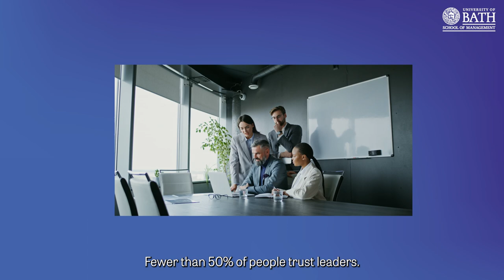Join our MBA Masterclass: Antidote to the Crisis of Leadership with Professor Stephen Wyatt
When we look at the world around us, why do we see so many poor examples of leadership? What truly defines leadership, and why do we witness a pervasive crisis in leadership today? Has the definition of good leadership evolved, or does it remain constant amidst changing times? Join Stephen Wyatt, Professor of Leadership & Strategy at the University of Bath, as we consider the evolution of leadership and strategies to nurture you as a trusted and impactful leader.